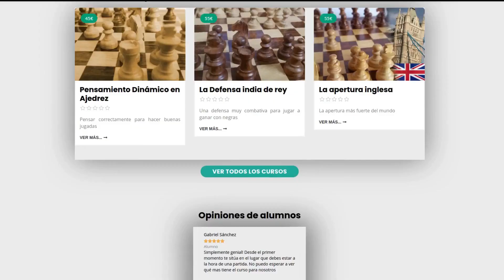APRENDE de los ERRORES como lo hace el CAMPEÓN del MUNDO MAGNUS CARLSEN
Libros recomendados:
TÁCTICA:
ESTRATEGIA:
- 64 Things you need to know in Chess
- 101 ideas de ataque en Ajedrez
APERTURAS:
FINALES:
- 101 consejos sobre el final